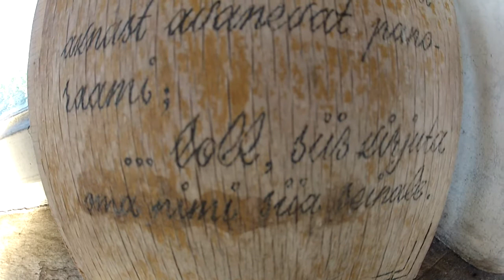Taagepera loss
Taagepera loss on üks paremini säilinud juugendstiilis mõisahooneid Eestis. Loss on renoveeritud ning avatud külastajatele 2003 aastast, milles tegutseb hubane hotell ja klassikaline restoran.

Lossihoone kahel korrusel on avarad saalid ja 32 numbrituba. Peo- ja seminarisaalideks on avar ja kõrgete lagedega Hugo saal, mis on ühendatud veidi väiksema Bernhardi saaliga. Hubane kaminaga Jahisaal sobib suurepäraselt kohvipausideks või suurte ürituste ajal tantsusaaliks. Restoranis pakume hommiku-, lõuna- ja õhtusööke.

Lossis on 32 numbrituba, millest 4 tuba on luksuslikud sviidid ( Paruni öösviit, Happy sviit, Parunessi sviit, Von Stryki sviit), 8 suurt lossituba, 3 peretuba, 12 standard kahekohalist lossituba ning 5 ühekohalist lossituba. Kuna paljud toad on avarad, siis saame juurde pakkuda lisavoodeid. Kokku on võimalik lossis majutada 100 külalist.

Lossi vahetus läheduses asub saunamaja, mille esimesel korrusel on saun ja kaminasaal; teisel korrusel 10 majutuskohta.